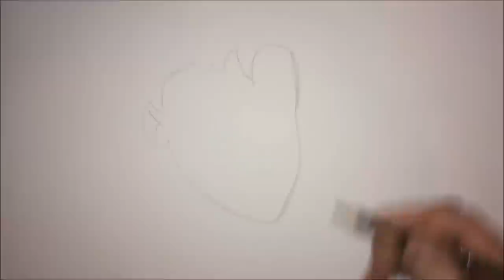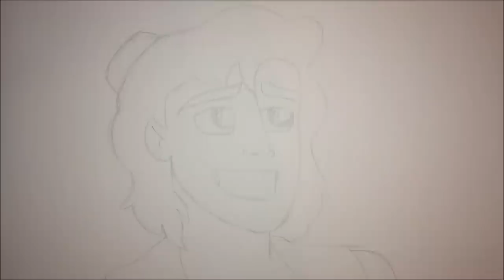How To Draw Aladdin Step By Step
Hey guys! Today I wanted to draw a classic character from Disney and a film I grew up watching and loving. I've wanted to draw this iconic character and I hope you enjoy the video as much as I enjoyed drawing Aladdin!

Aladdin is really fun to draw and here's what you'll need;

- Some Paper
- A Pencil
- A Black Marker Pen
- A Skin Tone Pen
- A Red Pen
- A Purple Pen
- A Brown Pen

Have fun and let me know if you give it a go in the comments! :D